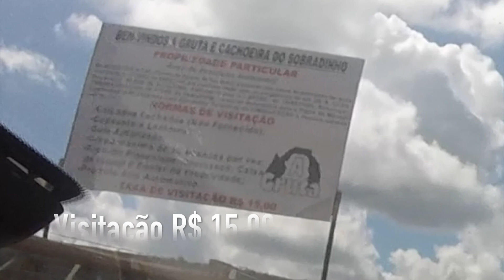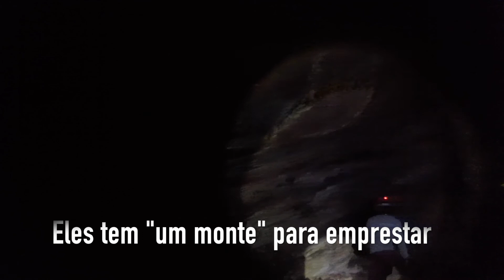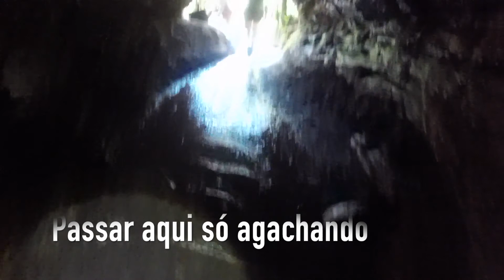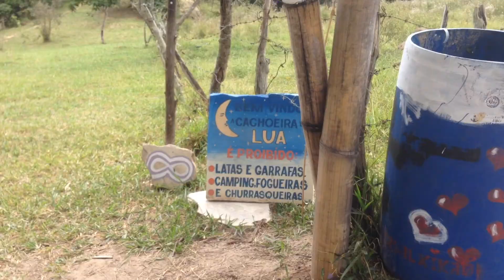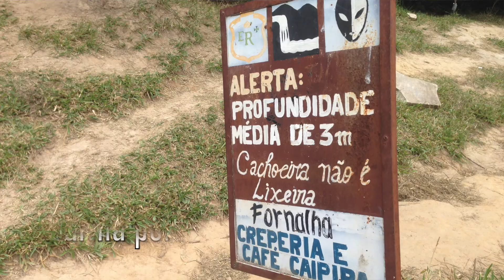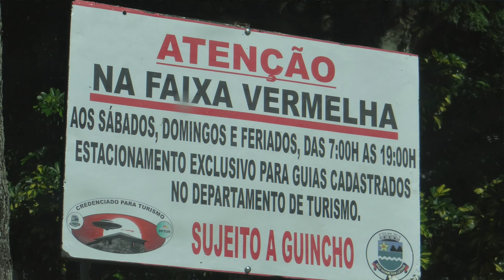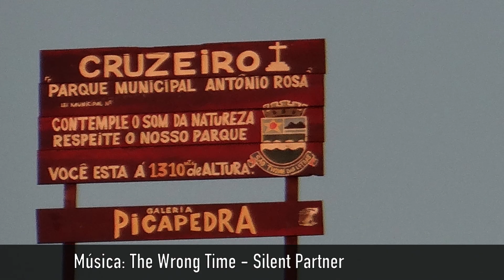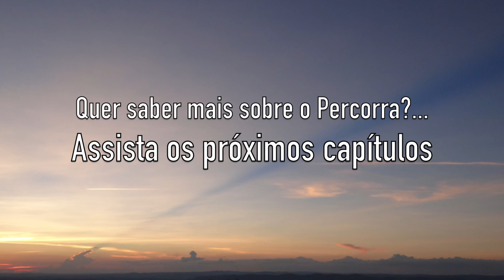Percorra - Tríplice Divisa - Capítulo 11 (São Thomé das Letras - MG)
Percorra - Tríplice Divisa - Capítulo 11

São Thomé das Letras - MG

Estrada Vicinal São Thomé das Letras - Cruzília

Música - The Wrong Time - Silent Partner

Citroen C4